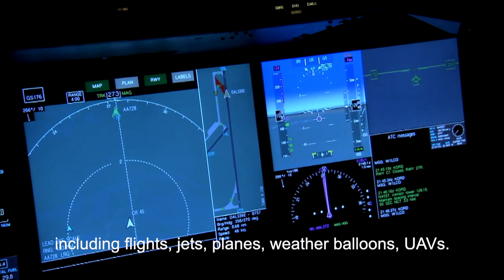Why Study Aerospace Engineering at GD Goenka University?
Hear Dr. Ugur Guven, Head of Department - Aerospace Engineering at GD Goenka University, Gurugram speak about our Aerospace Engineering programme and what makes us the best college in this field.